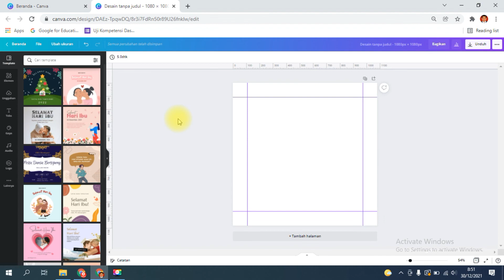Cara menambahkan Garis Bantu di Canva-reno apriansyah channel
Mari bergabung belajar berbagi bersama tentang pemanfaatan Canva untuk Pendidikan di

Garis bantu sangat penting dalam desain grafis. Garis bantu berfungsi sebagai acuan desain agar tidak keluar dari jalurnya atau tidak simetris. Divodeo ini akan dicontohkan cara untuk memunculkan Garis Bantu di Canva.